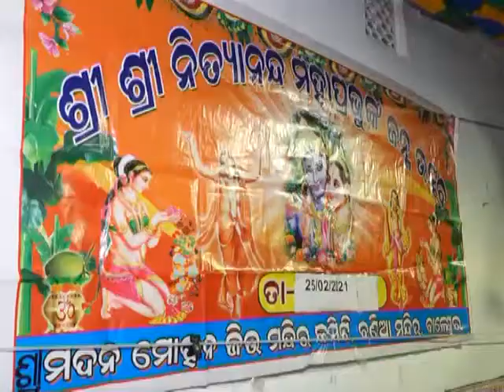ବାଲେଶ୍ୱର ବଣିଆ ମନ୍ଦିରରେ ଅନୁଷ୍ଠିତ ହେଲା ନିତ୍ୟାନନ୍ଦ ମହାପ୍ରଭୁଙ୍କ ଜନ୍ମୋତ୍ସବ